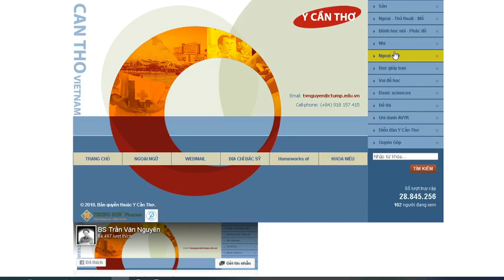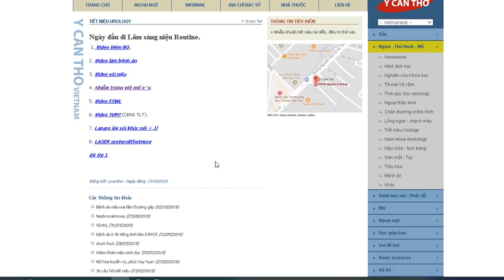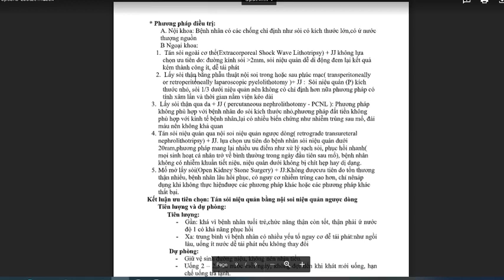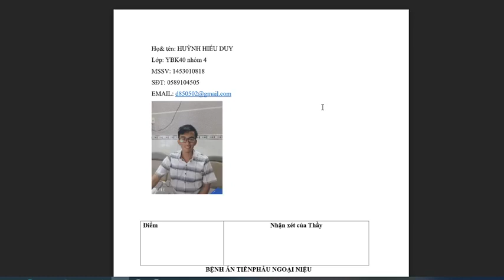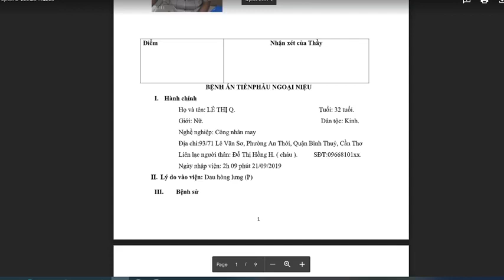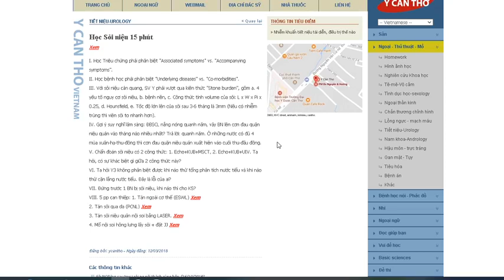16-9-2020, Học sỏi niệu trong 3 nốt nhạc.